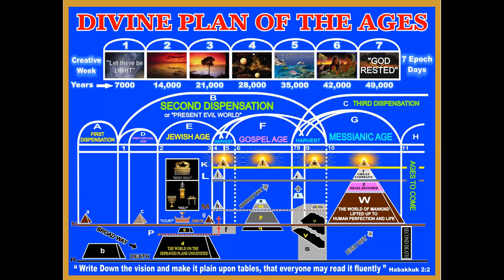6th Vol Study - 3rd Chapter Kan pg - 73, Eng Pg - 134 - Free Bible Study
6th Vol Study - 3rd Chapter Kan pg - 73, Eng Pg - 134 -  Free Bible Study